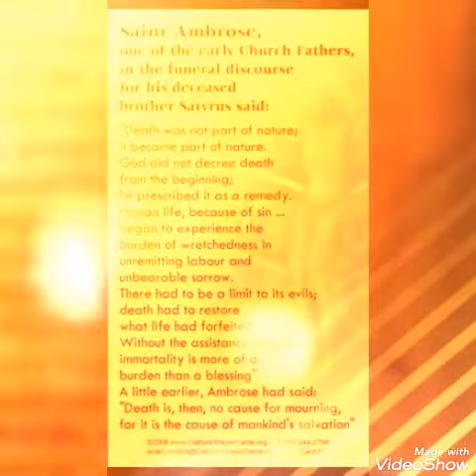Ko Ambrose bakhuid (Theme song of St Ambrose catholick Mawngap-Rim)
Composer by Banjied
Sung by choir Mawngap-Rim